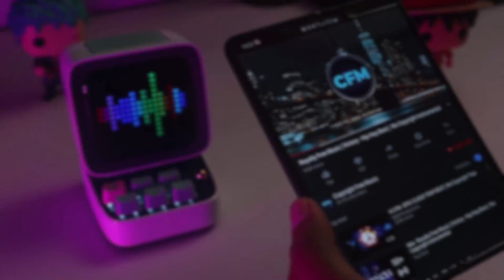Divoom Ditoo - Retro Bluetooth Speaker with Pixel Art Display, Games, Notifications and more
Divoom Ditoo Retro Pixel Art Game Bluetooth Speaker with 16X16 LED App Controlled Front Screen (Pink)

-【Fun Gadget to Kill Boredom at home】: Easy to create pixel art design at your finger tip or you can access over 1000+ designer in our free pixel art community from our Divoom app. You can chat, comment, and make friends with other artists
-【Bluetooth Speaker with DIY equalizer】: Well tuned 10W DSP speaker and your pixel art design will play and dance to the equalizer. Isn’t it fun and cool?
-【Best Nintendo Gaming Accessory】: The front DIY LED front panel is your outlet for your creation. Create characters like Mario, Spider-Man, Animal Crossing, emoji face. the only limit is your imagination
-【Smart Alarm/Clock for a good sleep】: You can leave it plug in to use as a table clock or bedside alarm. Build in white noise on the free app keep you working/sleeping well. It also got social media notification, thermometer and weather conditions features.
-【Perfect Gift idea for your love】: Nice Gift package & personalized greetings works great for a birthday/graduation gift as well as other seasonal holiday event. A special Ditoo for your speical one

Product Description

Ditoo is your best desktop companion.Its a great little thing to have on your desk, and the multitude of animations and other art available to put on it is limitless.

Compared to Traditional Wireless Bluetooth Speaker
- Divoom company independently develops ‘Divoom APP’ to adapt to Bluetooth speakers. As a bluetooth media speakers controlled by an App, it is unique in the world
- The Divoom App not only expands the speaker function of the Bluetooth speaker itself, but also adds a lot of fun, such as pixel creation and pixel animation creation
- Our bluetooth bass speakers retain the original playmusic function, with 5.0 Bluetooth technology connection, faster Bluetooth connect and wide connection range

Our Bluetooth Speaker
- In addition to the creation of its own pixels, there are other functions, such as a bluetooth speakers radio,message reminders, pixel games, time display, temperature, etc.
- Our speakers have retro elements in appearance, but they are not lacking in fashion. They are small and cute. They are not only a perfect match for gaming room gadgets
- Has USB c for charging. this is a vast improvement over the Micro USB used on the traditional Bluetooth speakers, and supporting faster modes of charging

Your Best Desktop Companion,Highly Recommended as A Gift for Your Best Friends